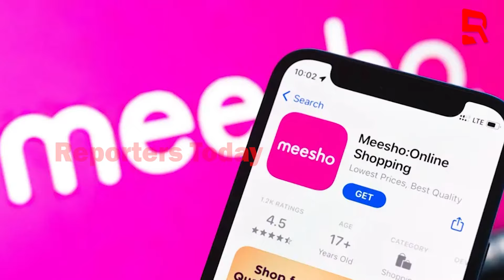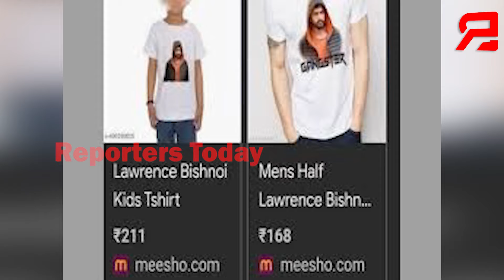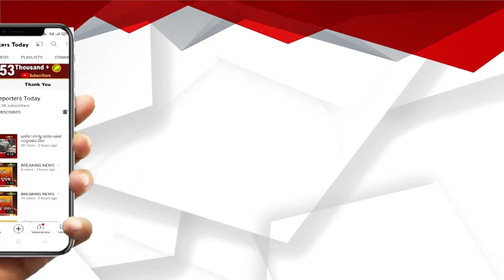ଲରେନ୍ସ ବିଷ୍ଣୋଇ ଟିସାର୍ଟ ବିକି କରିବାରୁ ମେଶୋ କୁ ବୟକଟ କଲେ ଲୋକେ